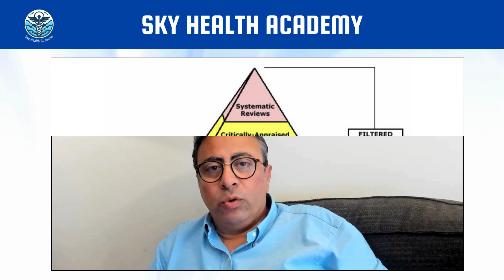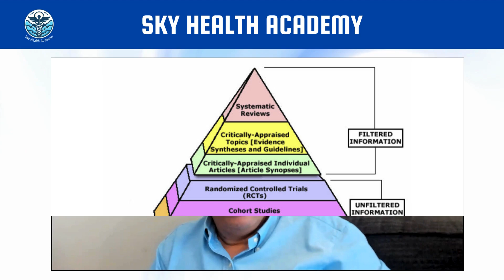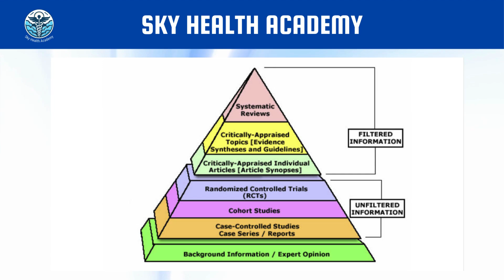Ep 006: Data Driven Decision Making and Evidence Based Medicine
In this episode, the discussion centers on the crucial concepts of decision-making and evidence-based medicine, exploring the commonality between these domains: the reliance on data and evidence. This episode dives into how both business and clinical decisions require a foundation of robust evidence to be effective, with a special focus on the medical field. Through a series of illustrative examples, the episode aims to clarify how data-driven evidence informs decision-making processes, enhancing outcomes in both business and healthcare environments. Join us to uncover the intersection of data, decisions, and healthcare practices in this enlightening session.